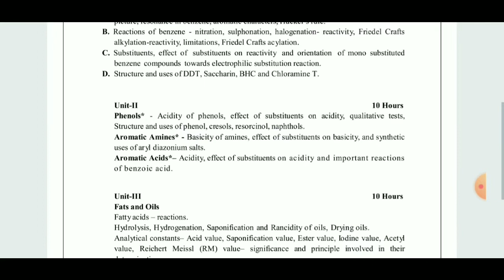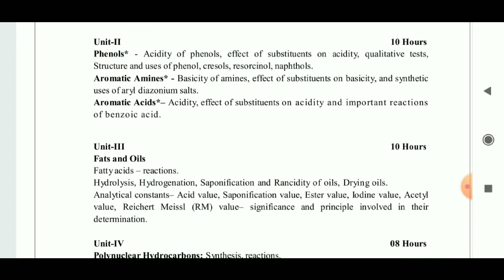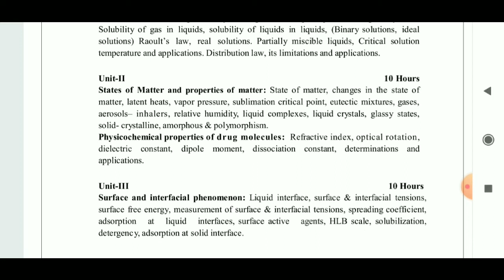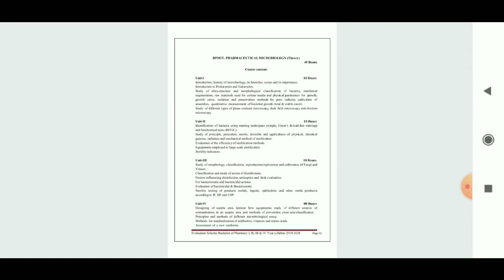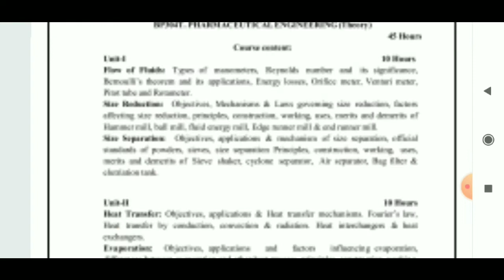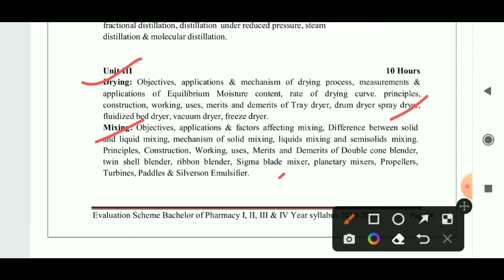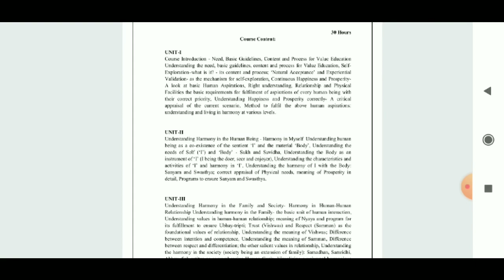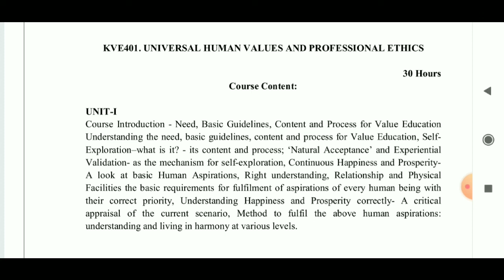Bpharma 3rd semester | Introduction, subjects & syllabus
In this video I am tells about the bpharmacy  3rd semester syllabus and subjects.

bpharmacy 3rd semester syllabus, introduction bpharm 3rd semester  syllabus,bpharmacy syllabus,3rd semester pdf notes,pharmacy syllabus,pharmaceutical organic chemistry, Pharmaceutical engineering 3rd semester,physical pharmaceutics 3rd semester, Pharmaceutical microbiology bpharmacy 3rd semester